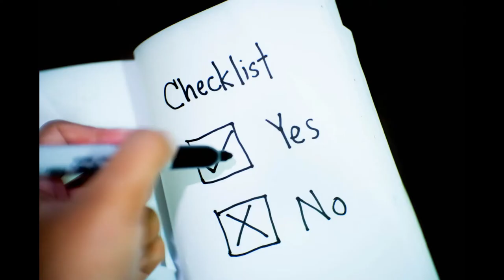Top 10 Psychology Facts | Top 10 facts about human psychology | Psychology Facts in Hindi | Ep-1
Doston aap is video me Top 10 psychology facts ko janoge jo bahut hi interesting h

About channel

Welcome to "Sure Facts".
1. Do you find scientific / educational / technology / motivational videos on every topic which is good and useful for you. So you don't worry. Here you will find videos on every subject like scientific / educational / technology / motivational.
2. Here we will also learn about the most amazing place in the world
3. And if you are looking for answers to any questions of life like scientific discoveries / space / exploration / thought provoking / shocking true stories / self improvement then you will get all kinds of answers here. The thirst for knowledge is such a thirst that does not go out of life.